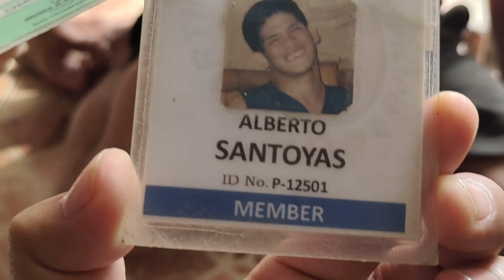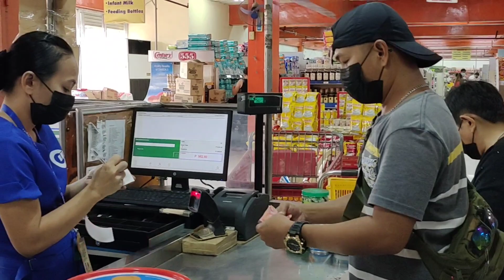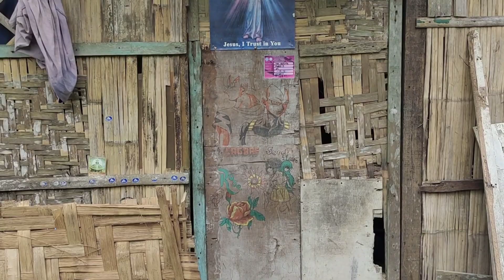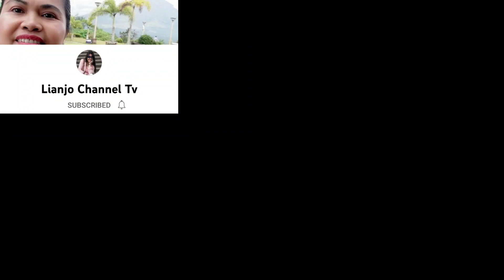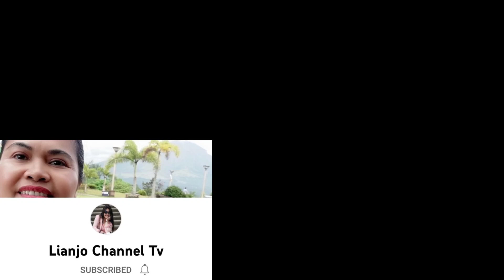Gusto kong maka kita muli di Bali gagapang ako sa hirap maka kita lang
Tatay ondoy na bulag may ayuda galing Germany salamat Lianjo Channel Tv